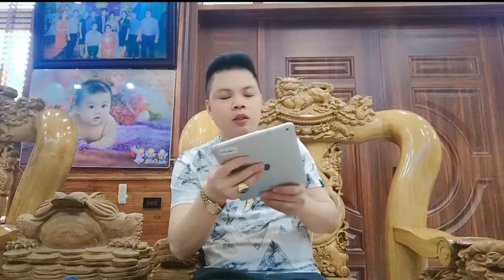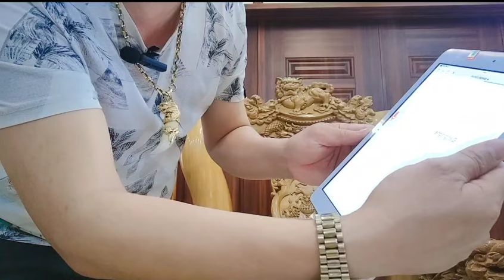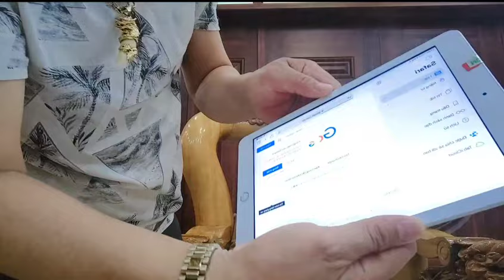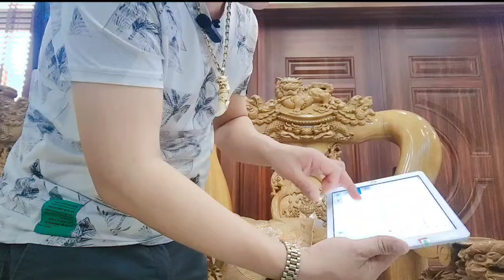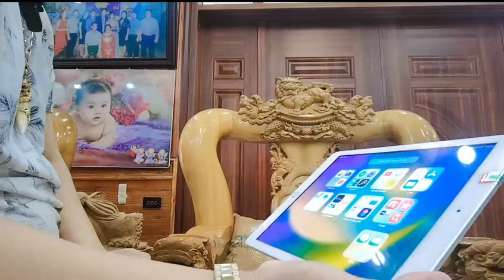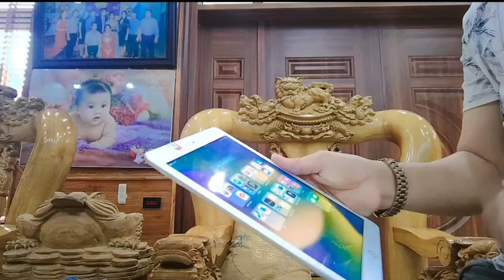GEN6 WIFI 32G GIÁ 3.999K LH 0911169961